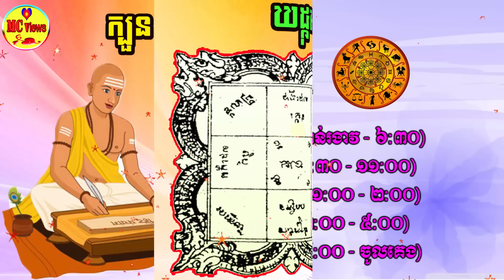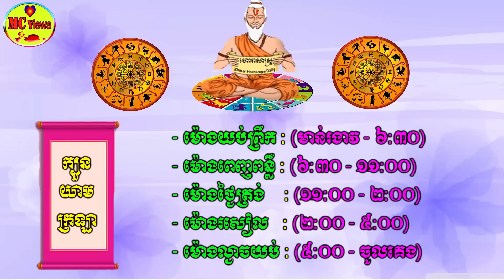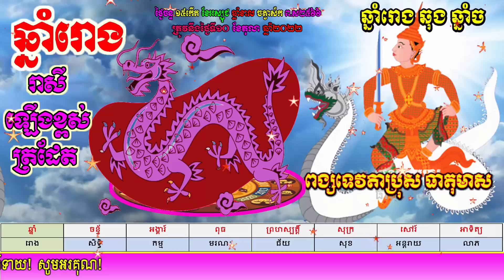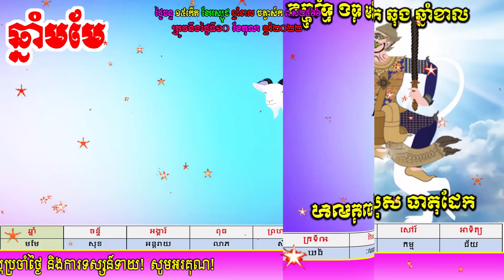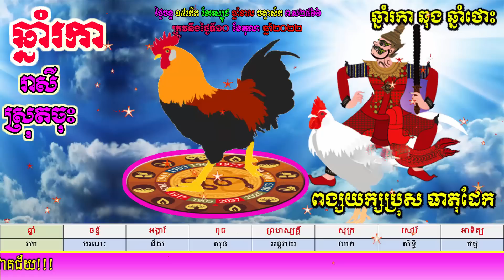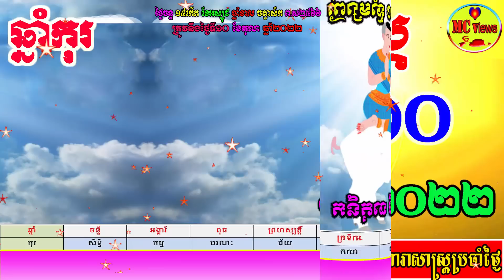ហោរាសាស្ត្រសម្រាប់ថ្ងៃចន្ទ ទី១០ ខែតុលា ឆ្នាំ២០២២, khmer horoscope daily by mc views channel